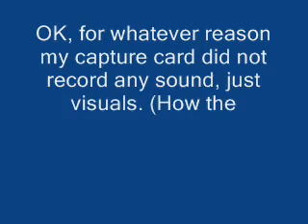Let's Play Digimon World: Day 2, Part 1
A lot can happen in one day, eh?